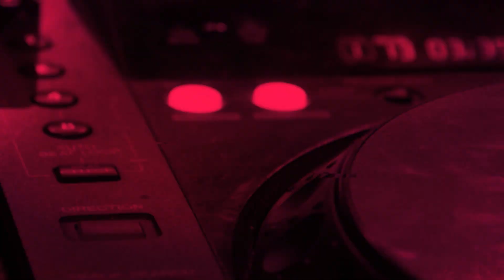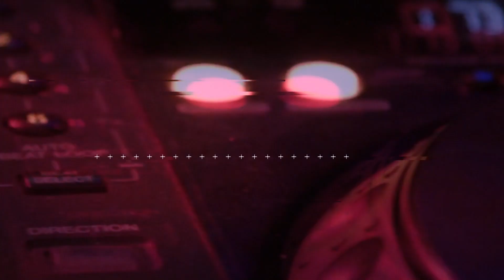Співаємо українською - Гурт «Музична громада». Про українську музику та допомогу армії. - 20.09.2023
У новому випуску програми «Співаємо українською» запорізький гурт «Музична громада» заспівав кавер на легендарну пісню Кузьми Скрябіна.

А із Юрієм Драненко поговорили про творчість під час війни, атмосферу у гурті, допомогу армії, родину та українську музику.